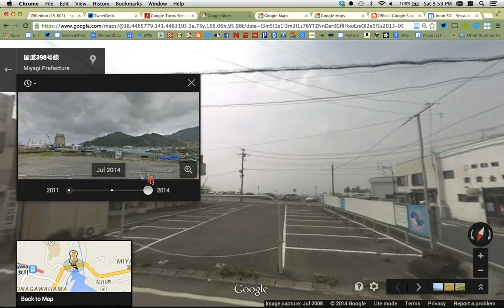Google Street View Japan Example